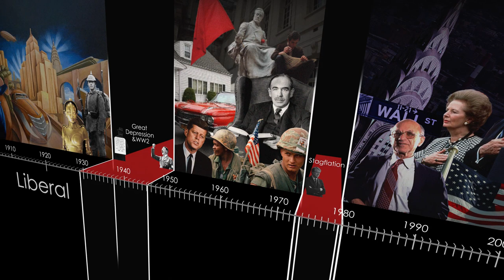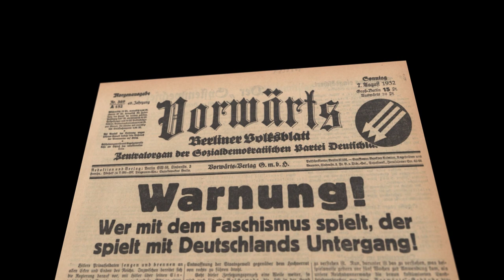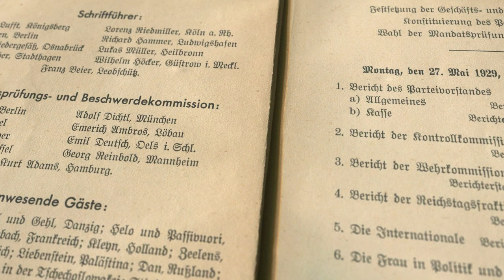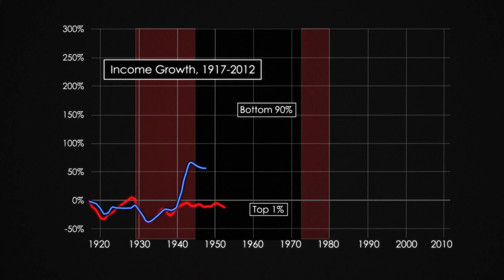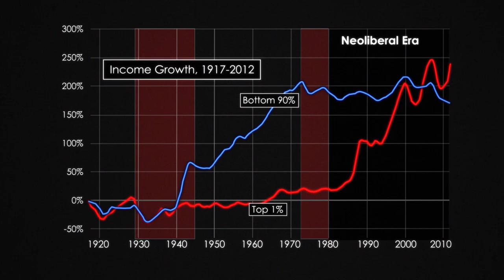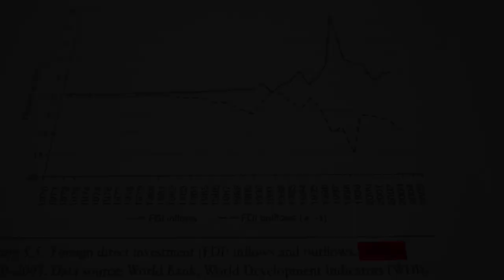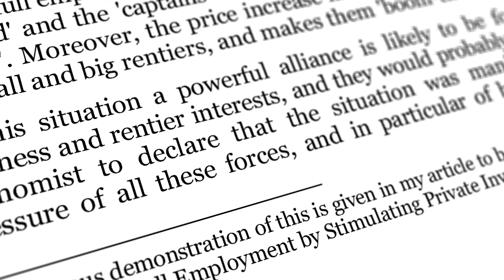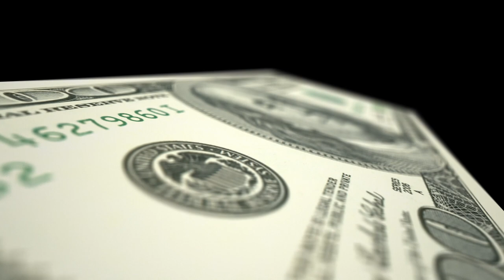150 Years of Leftism, Corona & the Next System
Why is Leftism in the current state that it is? How did we get people like Blair, Schröder and Clinton? This video seeks to understand the forces at play in the past & now.

Sources: Leftism Reinvented
Western Parties from Socialism to Neoliberalism, by Stephanie Mudge (Harvard University Press)